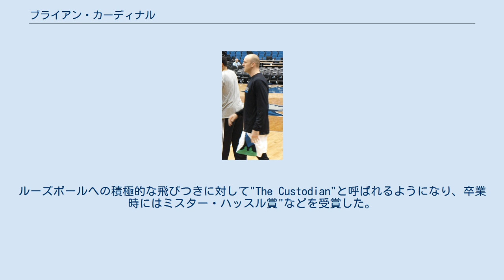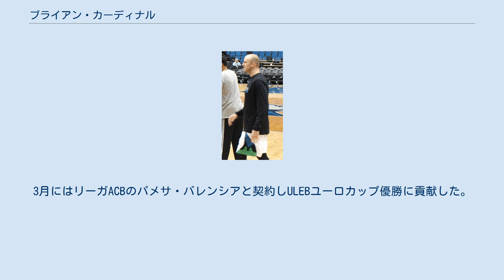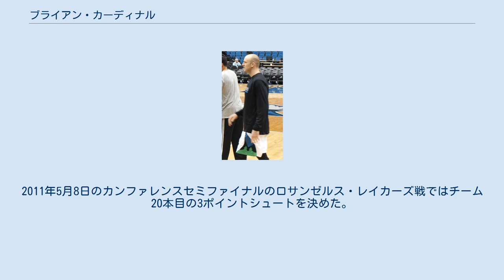ブライアン・カーディナル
ブライアン・カーディナル（Brian Lee Cardinal, 1977年5月2日 - はアメリカ合衆国の元バスケットボール選手。イリノイ州トロノ出身。ポジションはフォワード。身長203cm、体重109kg。 地元トロノの高校でプレーしたカーディナルは高校2年のときに平均23.5得点、高校3年のときに平均24.1得点をあげて、3年間で86勝25敗の成績を残した。コカコーラ・オールアメリカンにウェストチームから出場し、24得点13リバウンドをあげてMVPに選ばれた。 パデュー大学でブラッド・ミラーとチームメイトだったカーディナルは、オールビッグテンに3年連続で選ばれ、出場回数やスティールで大学の記録を更新した選手だった。 1996-97シーズン、カーディナルは平均10.6得点をあげて、チームはNCAAトーナメント2回戦まで進出した。1997-98シーズン、2年次でチームキャプテンとなったカーディナルは平均12点をあげてチームは28勝8敗、NCAAトーナメントでもスウィート16に進出した。3年次の1998-99シーズンにも23勝13敗の成績を上げてチームはスウィート16に進出、オールビッグテンのサードチームに選ばれた。4年次の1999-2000シーズンは平均13.9得点をあげてオールビッグテンのセカンドチームに選ばれた。この年チームは24勝10敗の成績を残し、NCAAトーナメントではエリート8に進出した。 大学4年間でパデュー大学史上2位の125試合に先発し、同じく史上2位の260スティールをあげた。1年次には大学記録となる51スティールをあげた（この記録は1年後にクリス・クレイマーに破られた。）。
ルーズボールへの積極的な飛びつきに対して"The Custodian"と呼ばれるようになり、卒業時にはミスター・ハッスル賞"などを受賞した。
2008円11月28日、ESPN解説者のジェイ・ウィリアムスはノースカロライナ大学のタイラー・ハンズブローとカーディナルのプレースタイルを比較した。
 大学卒業後、2000年のNBAドラフトで2巡目全体44位でデトロイト・ピストンズから指名を受けNBA入りした。
その年わずか15試合にしか出場できなかったが2001年4月11日のトロント・ラプターズ戦では18分の出場で9得点、4リバウンド、3スティールをあげた。
ピストンズに2シーズンで23試合に出場、平均2.1得点であった。
フリースローは80％以上成功させた。
 2002年9月11日、ジェリー・スタックハウス、ラトコ・ヴァルダと共にリチャード・ハミルトン、ヒューバート・デービス、ボビー・シモンズとのトレードでワシントン・ウィザーズに放出された。
ウィザーズでもわずか5試合の出場の後、2003年2月に解雇された。
3月にはリーガACBのパメサ・バレンシアと契約しULEBユーロカップ優勝に貢献した。
 翌シーズンはアメリカに戻り、ゴールデンステート・ウォリアーズと契約した。
ウォリアーズでは76試合に出場し平均9.6得点、4.2リバウンド、0.9スティールをマーク。
スリーポイント成功率とフリースロー成功率で上位10位以内に入る活躍を見せた。
この年カーディナルはザック・ランドルフに敗れたもののMIPのファイナリストに選ばれた。
2004年2月11日のフェニックス・サンズ戦では自己最高の32得点をあげた。
また2月28日のシカゴ・ブルズ戦では自己ベストの14リバウンドをあげている。
 2004年7月、ボー・アウトローの穴を埋める選手を探していたメンフィス・グリズリーズと契約した。
怪我の影響で次第にプレータイムが減少していったが2006-07シーズンにはシュート成功率49.4%、フリースロー成功率92.6%の数字を残した。
 2008年6月、8人の選手が関係したトレードでミネソタ・ティンバーウルブズに移籍した。
2009年3月13日のニューヨーク・ニックス戦では自己最高の3ブロックショットをあげた。
2009-10シーズンは平均9分の出場にとどまった。
2010年2月17日、ダーコ・ミリチッチとのトレードでニックスに移籍したが すぐに解雇され、3...